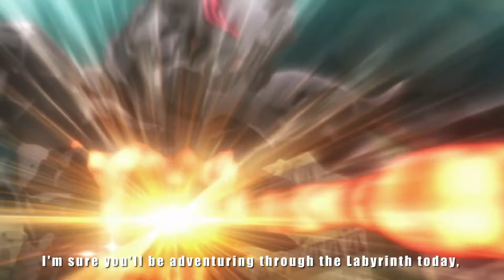Sakugan | Official Trailer | Eng Sub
Sakugan | Sacks&Guns!!

Synopsis: Far in the future, the human beings were pushed into the deep underground world called Labyrinth and they are living shoulder-to-shoulder. The Labyrinth has several colonies with severe settings such as one having an insanely high temperature, while another is full of gold and silver. Among those, in a colony of Pinyin, resides a curious nine-year-old girl named Memempuu and her father Gaganbar. As "workers" aiming for survival, they live with the lowest profession of riding a working robot to dig ore.

One day, Memempuu pestered Gaganbar, a cave examiner who makes maps of the internal part of Labyrinth, to go travel together with her to find her mother. As a "marker," Gaganbar holds the most dangerous yet attractive profession. One step outside the colony is already deemed to be a dangerous area and meeting a huge mysterious creature that loiters the cave, one's chance of living will be cut down to five percent. Since it is a dangerous racket to explore the unknown world, the map they hold is valuable and can be sold at a high price. However, is the price for their curiosity higher? What could be the cruel truth that is hidden among them? What awaits at the end of the test? In this travel story between a father and a daughter surrounds adventure with family love.

Type: TV
Aires on: Oct, 2021 to ? - FALL 2021
Genre:  Sci-Fi, Mecha
Source: Novel
Animation Studio: Satelight
Director: Wada Junichi
Original Character Design: Iwahara Yuji

© Sotsu/Mainichi Broadcasting System/Tohokushinsha Film Corporation/DeNA/Nippon Cultural Broadcasting